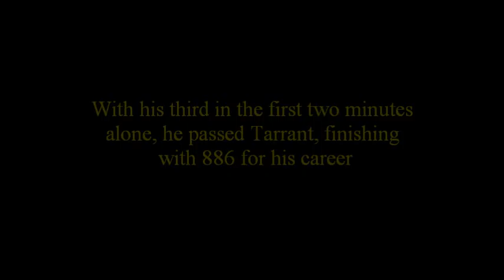Schilling Passes Tarrant, Warech Reaches 1,000 (2/21/12)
The Saint Michael's men's basketball team downed Southern New Hampshire, 59-48, on Feb. 21, 2012, as senior Tyler Schilling passed SMC legend Rich Tarrant '65 to finish fifth in program history in rebounds (886), and junior Travis Warech became the 13th SMC junior to score 1,000 points.